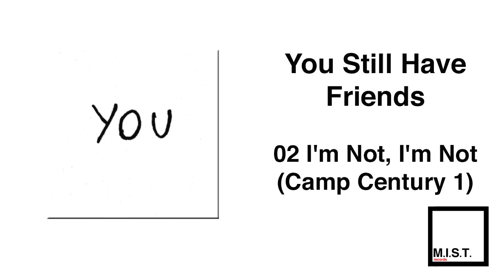You Still Have Friends "I'm Not, I'm Not (Camp Century 1)" (Official Audio)